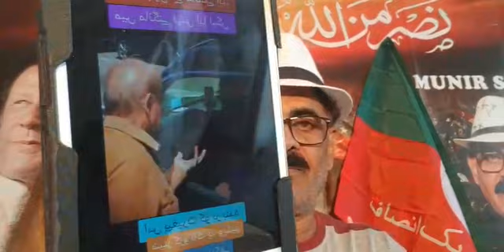Crime Corners @ چھوٹی بات بڑے برے اثرات. UK Home Office, Story by Munir Shah